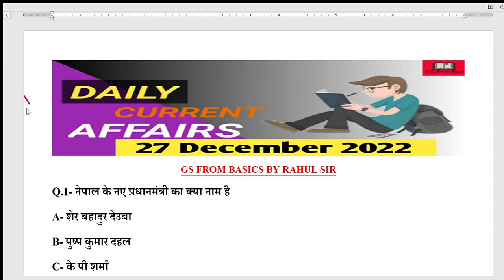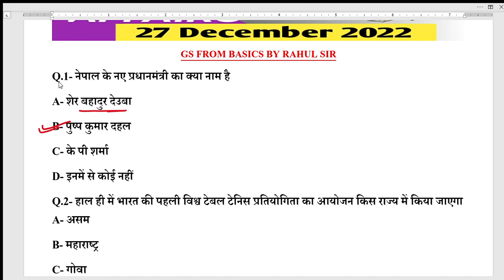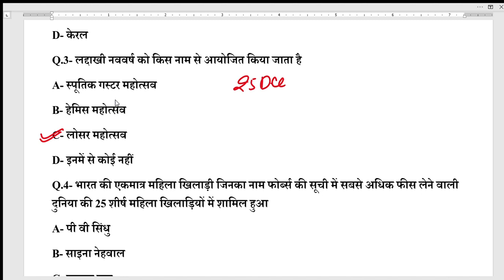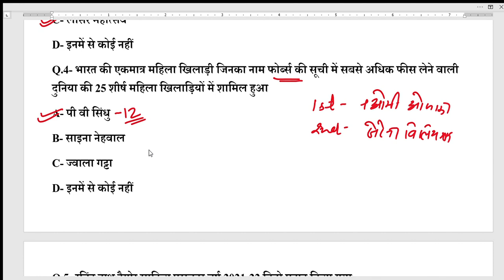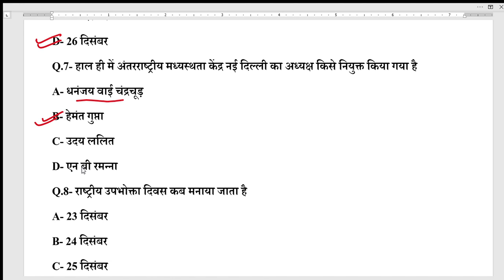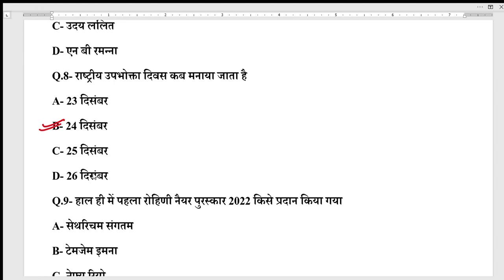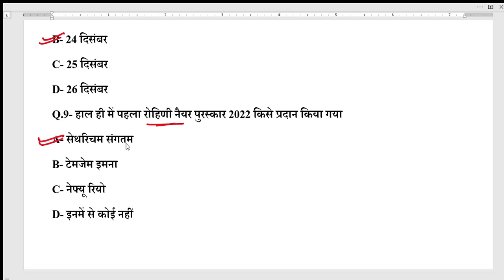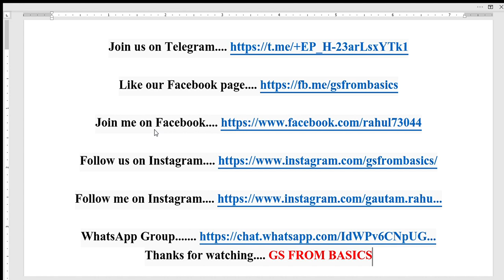27 December| Daily Current Affairs | Important Questions | Current Update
27 December| Daily Current Affairs | Important Questions | Current Update